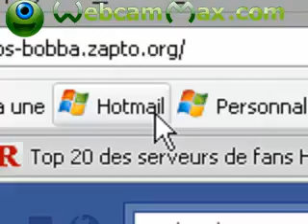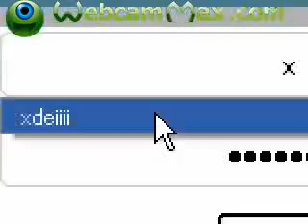NewLifeBobba !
luludu870's webcam video mer 16 jun 2010 12:07:30 PDT